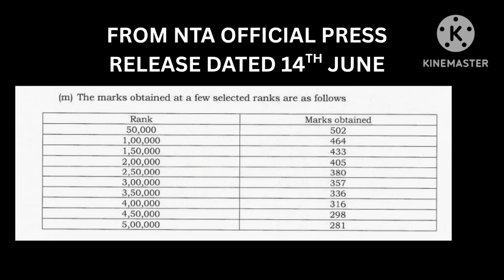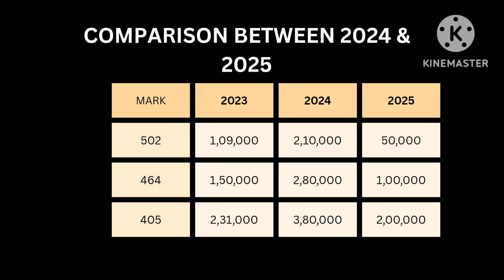NEET 2025 CUTOFF will decrease drastically Proof inside | NEET 3025 Cut off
Tamilnadu medical selection Round 1 Counselling எப்படி நடக்கும் | Round 1 Explained

MBBS/ BDS application போட்ட பின் என்ன நடக்கும்

tamil nadu medical counselling choice filling